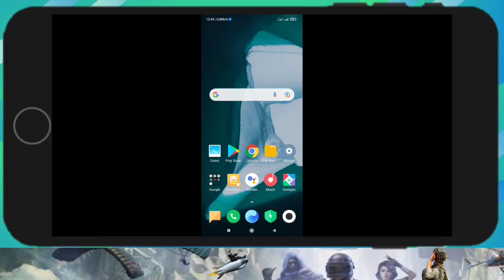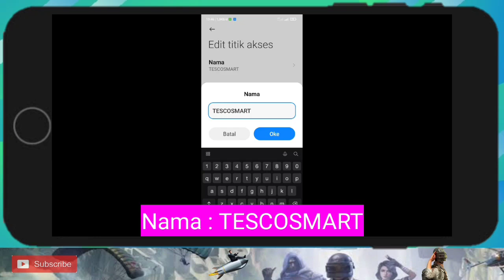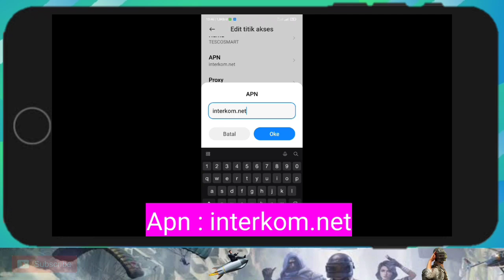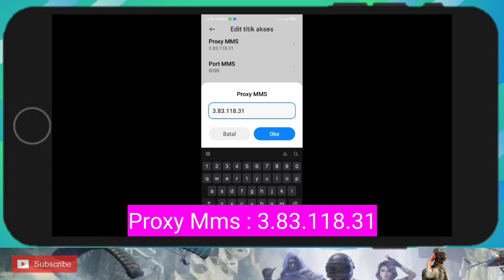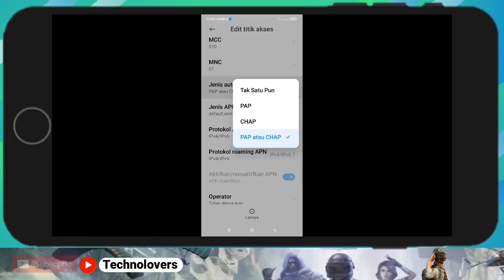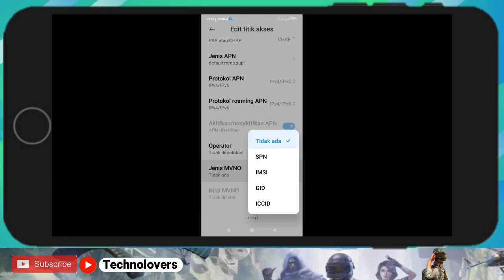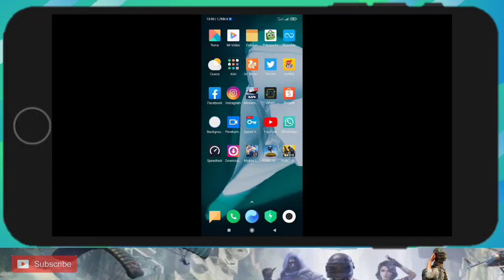Apn Smartfren 4g GSM Tercepat Atasi Sinyal Smartfren Lemot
Apn Smartfren 4g Gsm Tercepat Terbaru 2021 Siap Atasi Jaringan Smartfren Kalian Yang Lemot Anti Lag,Apn Smartfren 4g gsm tercepat unlimited anti fup 2021 Pastinya stabil buat main Game Online,Apn Smartfren 4g gsm tercepat ini sudah saya test buat main game di pubg mobile ping stabil anti lag bisa kalian lihat divideo ini guys,Buruan Kalian Coba Apn Smartfren 4g gsm tercepat ini dihp kalian cocok banget buat yang suka main game dan streaming video online,semoga work di tempat kalian untuk mengatasi sinyal kartu smartfren kalian yang lemot 4g

NOTE : UNTUK MCC DAN MNC DIHP KALIAN JANGAN DIUBAH BIARKAN SEPERTI BAWAAN HP KALIAN GUYS.

video ini berisi tentang setting dan cara mengatasi smartfren lemot

work atau tidak silakan tulis dikolom komentar

apn lainya dibawah ini ;

NONTON ENAK DIPLAYLIST APN SMARTFREN